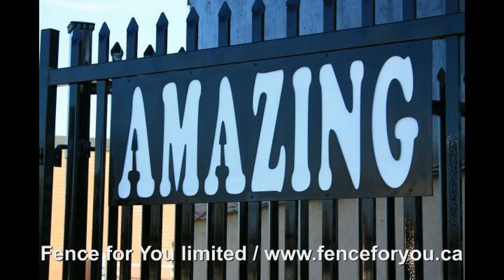Installation of a galvalume fence by Fence for You Limited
Installation of a commercial fence made by Iron Eagle Industrieson a private property,